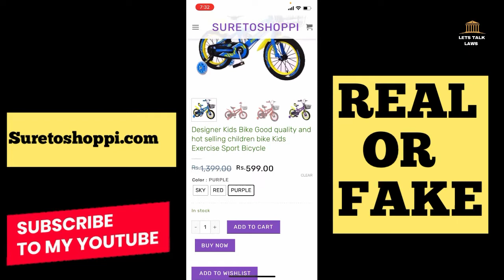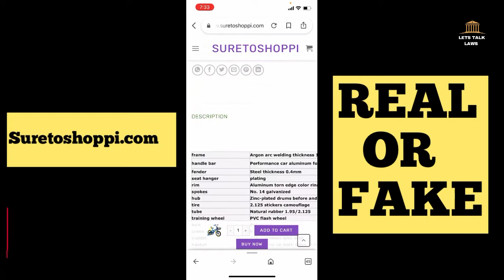Suretoshoppie.com scam or not।Suretoshoppie.com fake or real। Suretoshoppie.com website real।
scam_or_ legit
Suretoshoppie.com shopping,alaziya.in review, Suretoshoppie.com plazzo review, Suretoshoppie.com reviews, Suretoshoppie.com fake,Scam,scambait,scammers,Cyber crime,cyber crime in india,Fake website,fake website scam,check fake websites,scambaiter,tech support scam